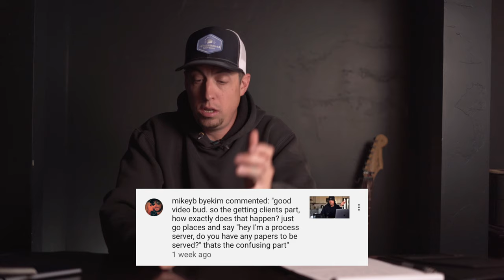Process Serving: 'Rona Edition